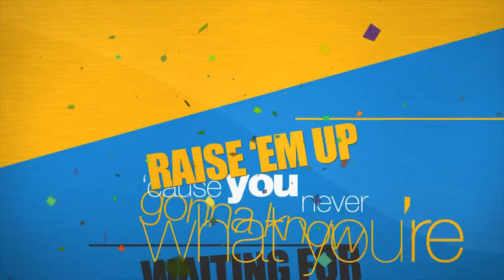Updated Showreel RH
I am an aspiring Filmmaker who loves film and creating a good story at the same time. My main ambition is to become either a film Writer/Director/Editor because all aspects of media are huge personal passions of mine. This is why I have decided to combine my love for stories and the art medium of film in order to make my own amazing stories.